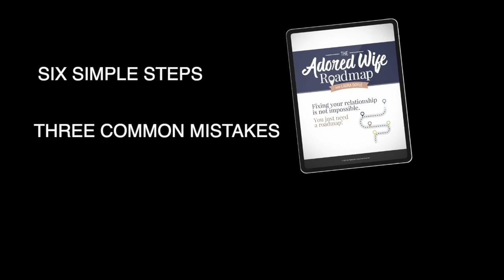3 Unrealistic Expectations in Marriage - Empowered Wife Podcast with Laura Doyle EP# 174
Fixing your relationship is not impossible. You just need a roadmap!
Get The Adored Wife Roadmap (FREE!)

* Get 6 SIMPLE steps to follow that will set your relationship up for playfulness and passion!
* Discover 3 COMMON mistakes wives make trying to fix their relationship that just make things worse.
* BONUS: Get relationship GENIUSNESS and the latest offers to help you become a happy wife sent straight to your inbox.